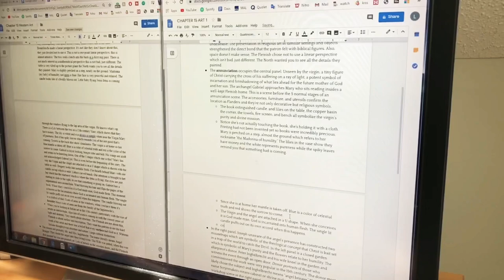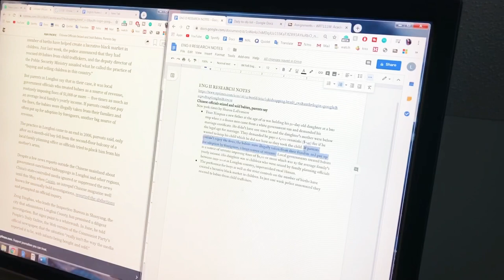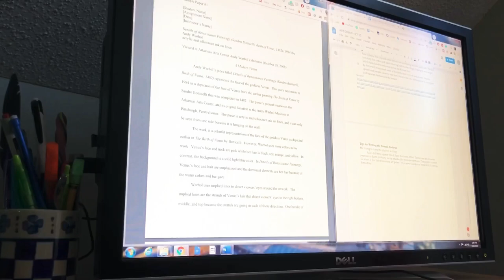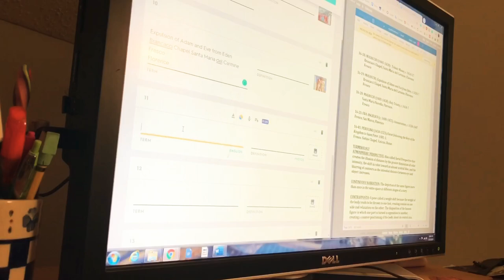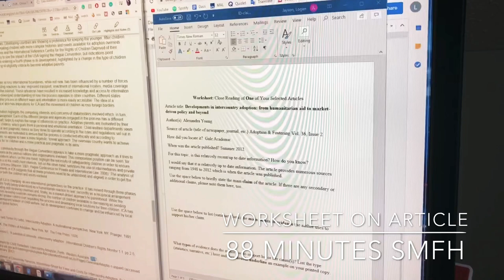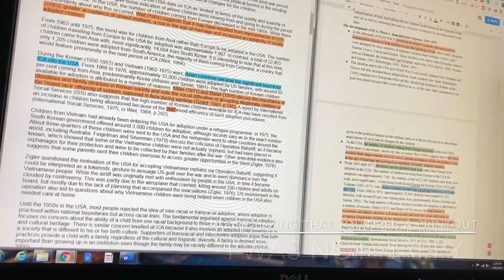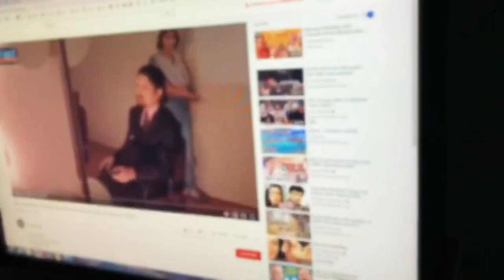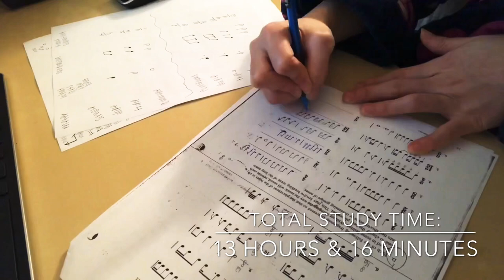STUDY VLOG: 13 HOUR STUDY WEEKEND! Essays, exam prep, and guitar practice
13-hour study vlog/ Study time lapse! In this video, I spend the weekend studying Music theory fundamentals, Western art history, Film and literature culture, academic writing II and classical guitar.

I absolutely love watching study with me videos and I study quite a bit so I decided to try filming one myself. I really hope you enjoy and I plan to film more study with me videos in the future!

About me:
♬ Major: Classical Guitar Performance
♬ Year: Freshman Undergraduate
♬ School: The Hartt School at the University of Hartford